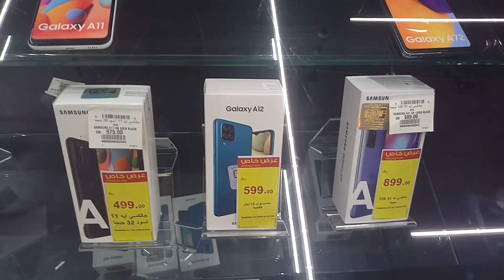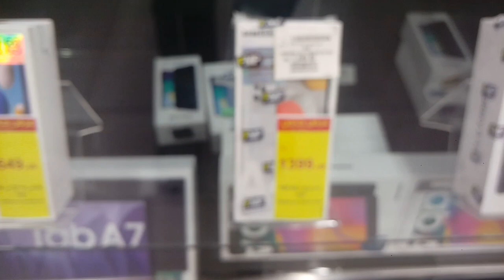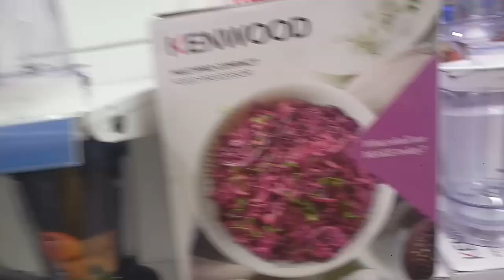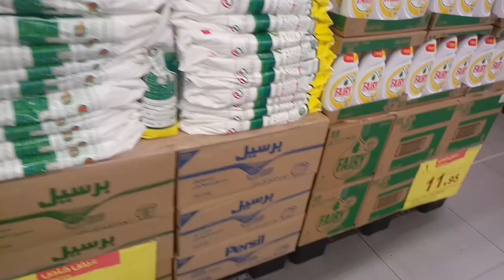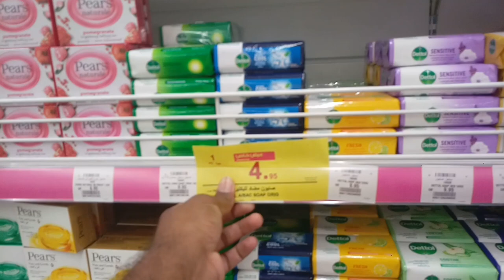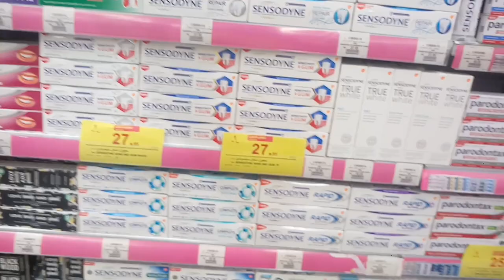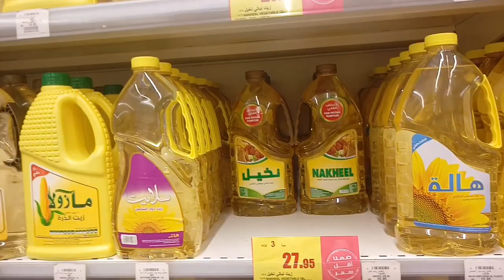Hyper Panda Weekly iPhone Samsung Huawei OPPO VIVO and All Mobile Discount price,